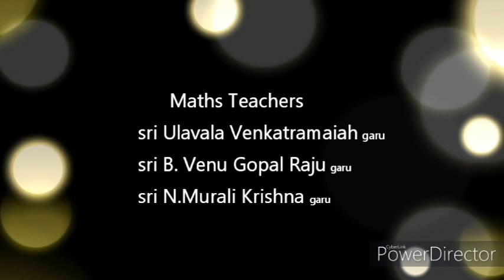3D objects preparation/ Mensuration by srr zphs,masapeta/ cuboid cube cylinder pyramid preparation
How do prepare maths models(3D objects)SRRZphs masapeta Rayachoty